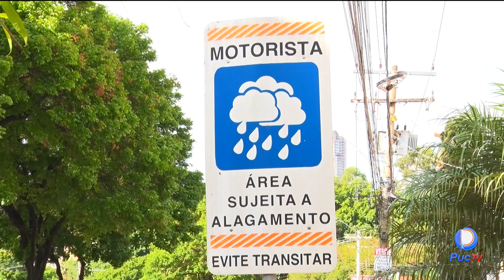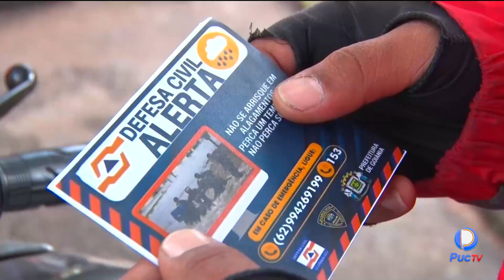GOIÂNIA: MOTOCICLISTAS ESTÃO RECEBENDO ORIENTAÇÃO PARA EVITAR ACIDENTES EM LOCAIS DE ALGAMENTO